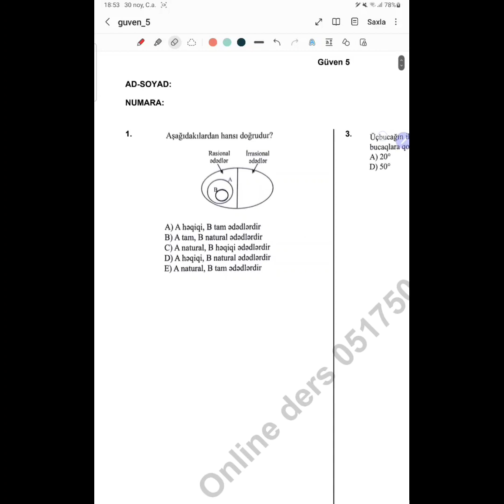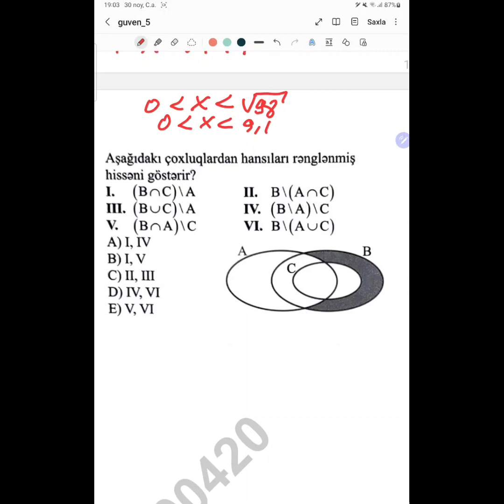▶️GÜVƏN BURAXILIŞ | SINAQ 5 SUALLARININ İZAHI | buraxilisimtahani blok #2023